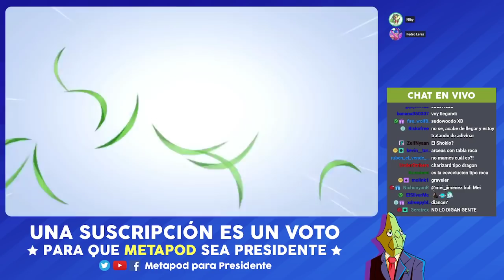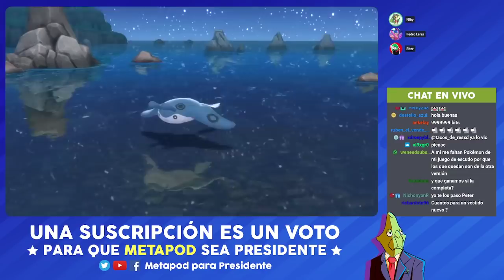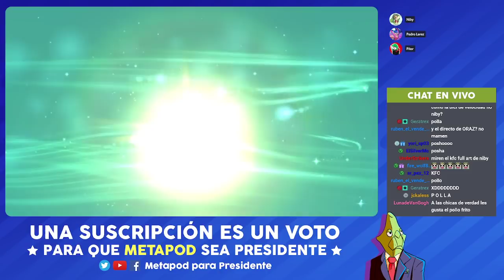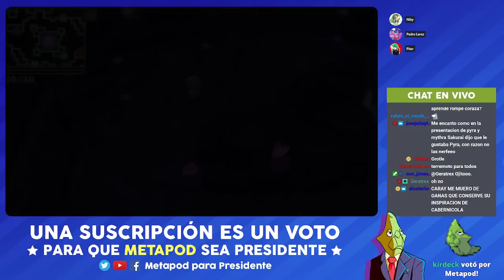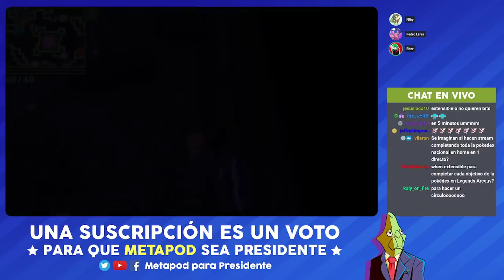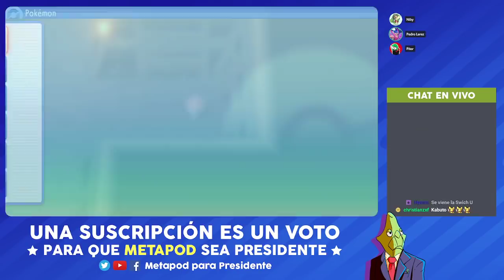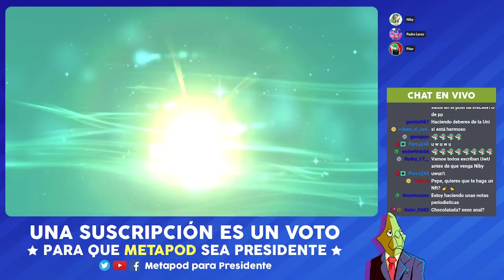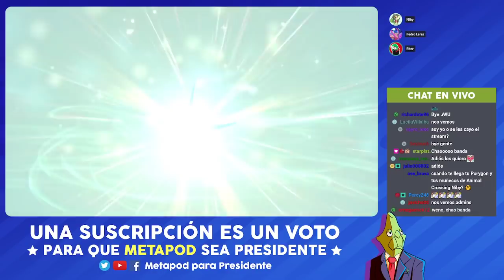La Pokédex no se completa sola